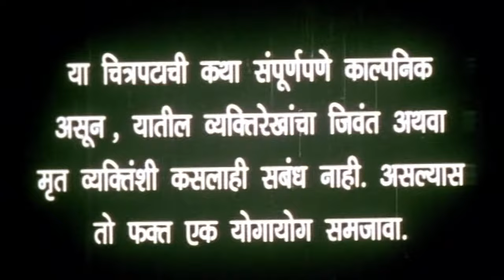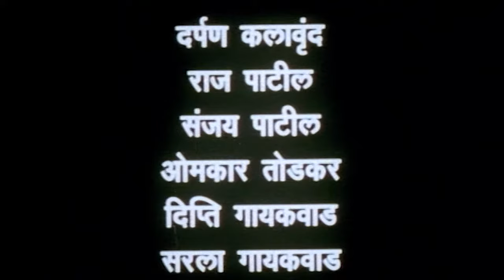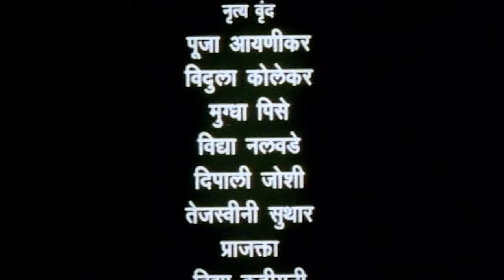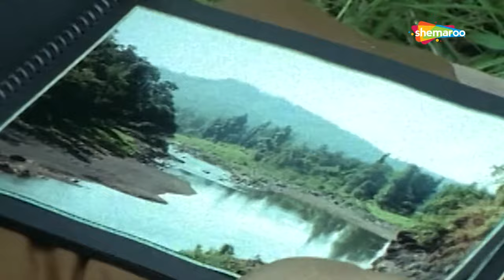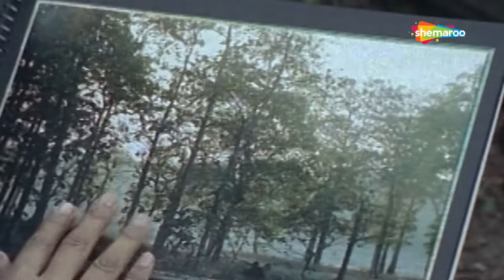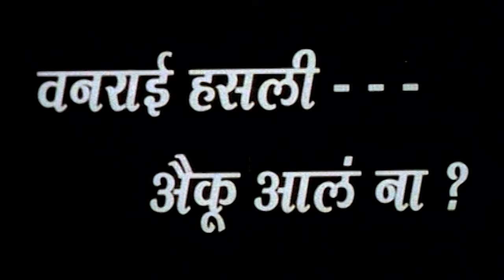Pisara - Full Marathi Movie - Popular Marathi Movie - Rashmi Pitre - Mohan Joshi - Kuldeep Pawar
Movie - Pisaara
Cast - Rashmi Pitre, Mohan Joshi, Kuldeep Pawar.
Genre - Social
Director - Chandravadan B. More
Producer - Guru Anand
Writer - Vinayak Sathe
Music Director - Shashank Fadnis
Singers - Sudhir Moghe

Synopsis -Environmentalist Sayli enjoys her family's large land full of lush trees. However, when her father threatens to clear the area for a profitable venture, Sayli goes against all odds to stop him.

Watch Shemaroo MarathiBana On:
- UCN - 270
- HATHWAY - 518
- GTPL - 474
- DEN - 834